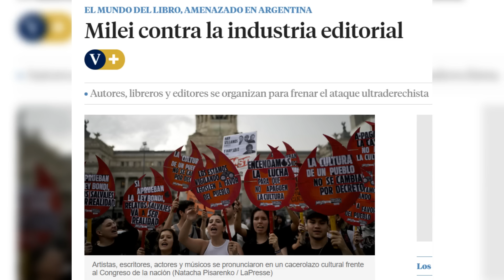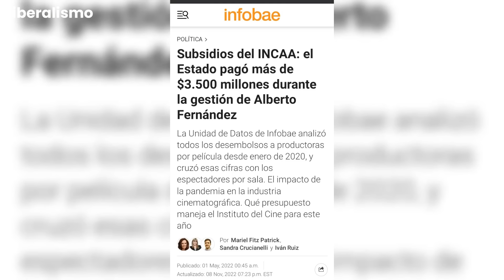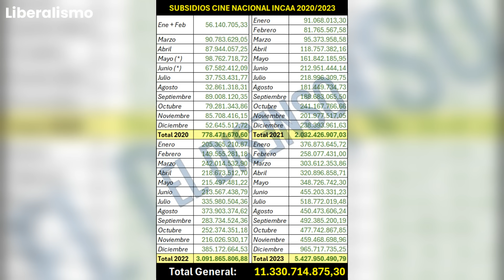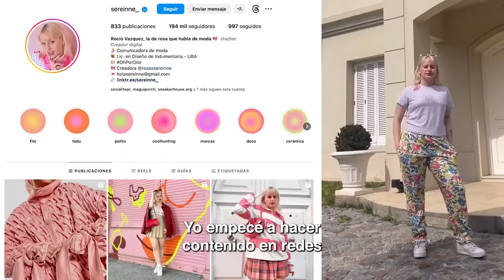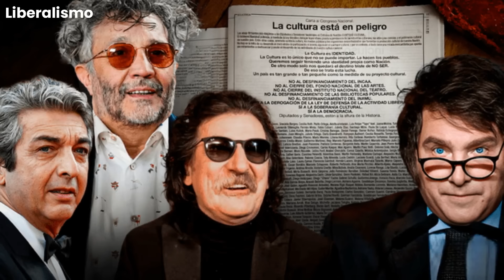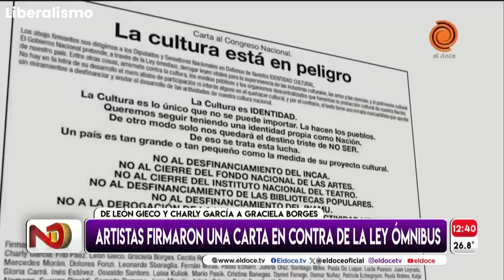💥MILEI DESPIDE A 20 MIL ARTISTAS QUE COBRABAN DEL GOBIERNO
Javier Milei ha propuesto para quitarle el financiamiento a varias instituciones culturales. Dejando en la calle a miles de artistas que trabajaban en entidades dedicadas al cine y al teatro. Hasta las librerías se ven amenazadas.

Ello ha motivado la respuesta de artistas de la talla de Fito Páez, Ricardo Darín y Charly García. En una carta titulada 'La cultura está en peligro', denuncian el intento de "derogar leyes vitales para el patrimonio cultural de Argentina". La misiva fue enviada a los congresistas que actualmente debaten la ley.

Y de una vez dejemos algo en claro. Si para vivir del arte te tiene que dar plata el estado, entonces no eres un artista, eres un trabajador del estado.
Estos son simplemente trabajadores del estado cuidando sus privilegios.

Los verdaderos artistas no necesitan subsidios. La cultura, como todo en la vida, depende del interés del público. Un buen espectáculo a un buen precio genera demanda. No necesita del apoyo del gobierno.

El arte se vende y muy bien. Pero hay artistas que no saben cómo hacerlo porque toda su vida vivieron de bonos y becas. No saben cómo ofrecer un espectáculo atractivo que genere ganancias. Por tanto, buscan seguir siendo subsidiados por el gobierno. Pero como dice Milei, hoy las prioridades son otras.

"Ponemos los recursos del Estado para mantener el alto el nivel de vida de ciertos actores. o ponemos esa plata para darle de comer a la gente".

Pero de entre todas, la industria más cara es el cine. Los datos son alarmantes. De las 680 películas estrenadas desde el 2020 sólo 12 llevaron más de 100 mil espectadores. Las demás no interesaron a nadie.

Más de la mitad de películas vendieron apenas mil entradas. Y 24 películas atrayeron a menos de 10 espectadores. No obstante, en el último año el gobierno argentino gastó 8 millones de dólares en películas que nadio vio. Plata de los argentinos tirada a la basura.

Y es que las películas no se hacen pensando en atraer al público sino en congraciarse con el gobierno de turno. En el fondo, esos subsidios dañan el arte. Porque vuelven a los artistas dependientes del gobierno.

Y naturalmente, los artistas que trabajan en estos institutos culturales terminan por llamar a sus amigos y se forma una casta de privilegiados. Mientras que todos los que se niegan a pactar con el gobierno son marginados.

Ahora, hay países donde sobran los recursos para pagar becas, películas, compañías teatrales, orquestas, etc. Bien por ellos, pero no es el caso de Argentina. Argentina es un país en crisis, donde muchos chicos comen una sola vez al día. Y cómo dice Milei, hay que elegir a dónde van los pocos recursos que quedan.